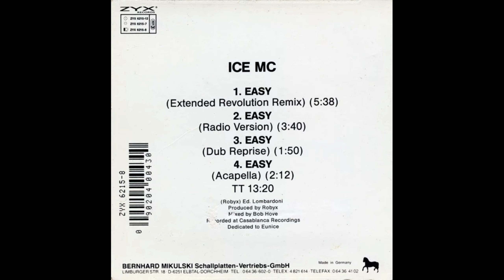Ice MС - Easy (1989)